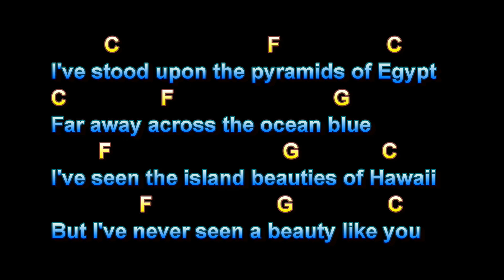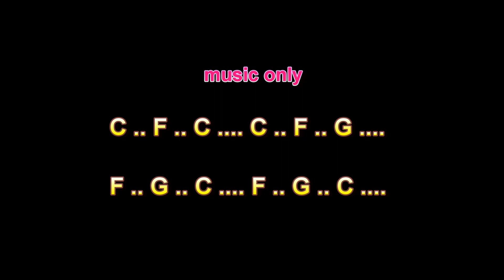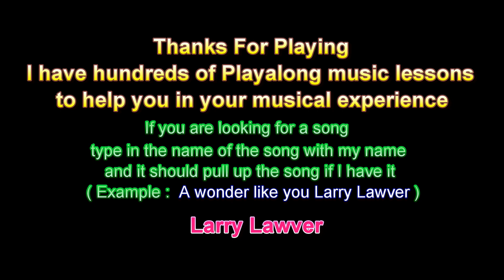A Wonder Like You, Ricky Nelson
A Wonder Like You, Ricky Nelson, Guitar Playalong Lesson, Larry Lawver